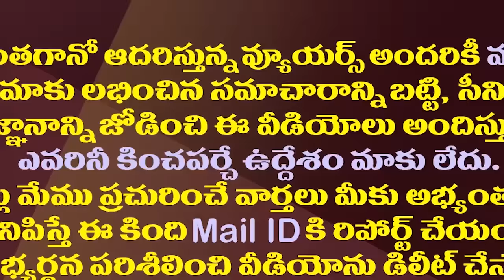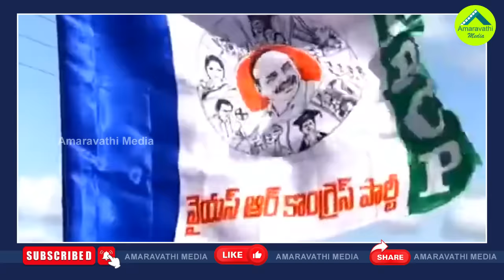పత్తాలేని నారా లోకేష్..తెరవెనుక ఏమి జరిగింది?| Why Is Lokesh Suddenly Missing After The Padayatra?